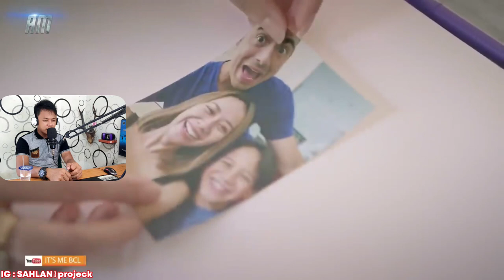10 ARTIS YANG DINIKAHI PRIA MALAYSIA - ADA YANG BERAKHIR TRAGIS ⁉️ (reaction indonesia)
Name : SAHLAN

Ijin kakag untuk mereaction vidionya sekaligus saya promot channelnya ya kakag 😊

credit to :@agramedia